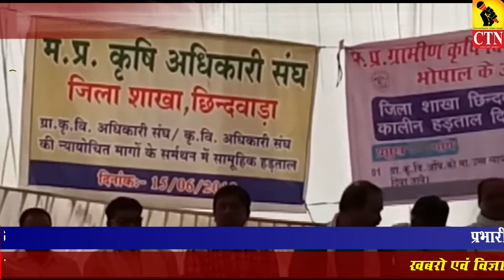CTN BREAKING ग्रामीण कृषि विस्तार अधिकारियों की हड़ताल